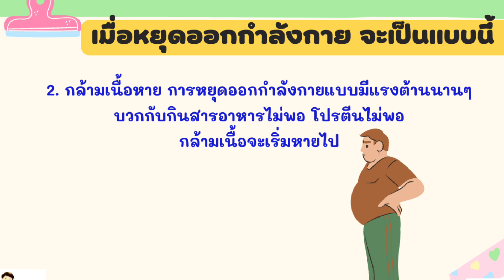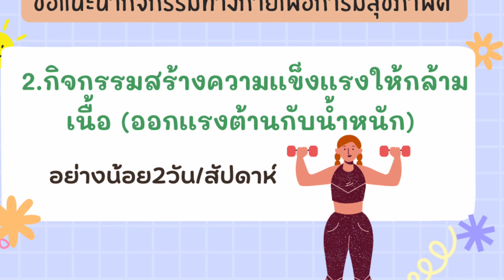ไม่ควรหยุดออกกำลังกาย เพราะอะไร?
เมื่อหยุดออกกำลังกาย จะเป็นแบบนี้